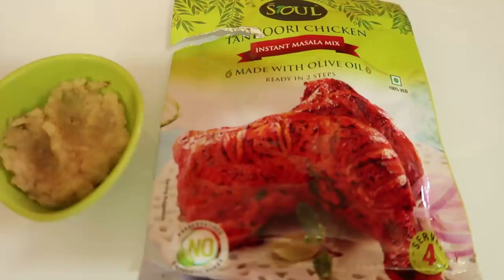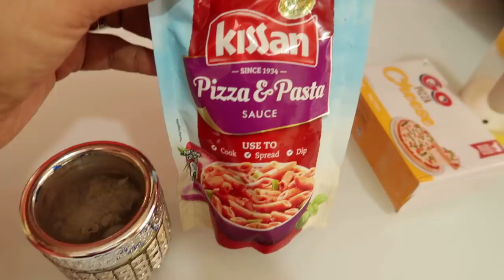ഇനി ആർക്കും പിസ്സ ഉണ്ടാക്കാം...ഓവൻ ഇല്ലാതെ പാനിൽ കിടിലൻ പിസ്സ|| PAN PIZZA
ingredients
pizza base(wheat)
boneless chicken- 1/2 kg
onion-1
capsicum-1
mixed herbs
pizza seasoning
chilli flakes
pepper powder
olive oil(vegetable oil)
pizza sauce
pizza cheese(mozrella cheee)

Chicken marination

thandoori chicken masala- 2 tbsp